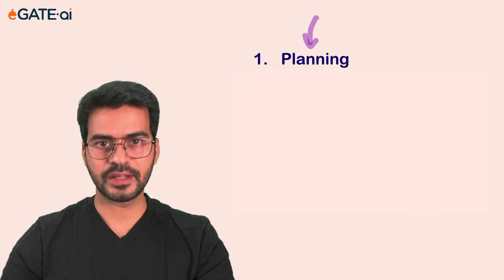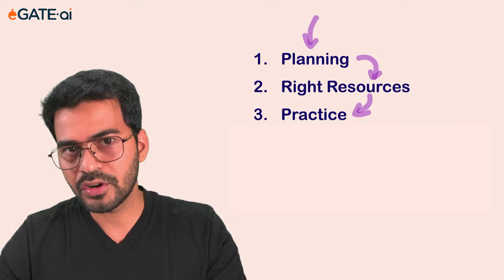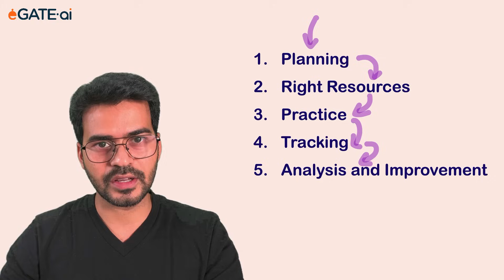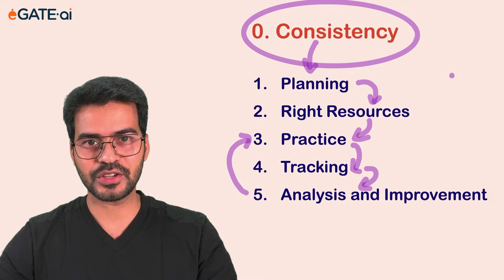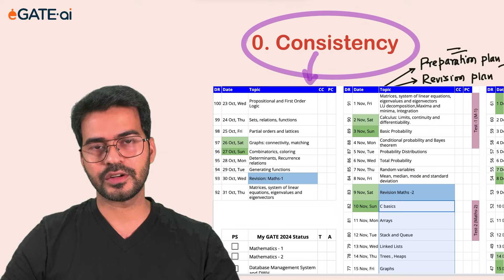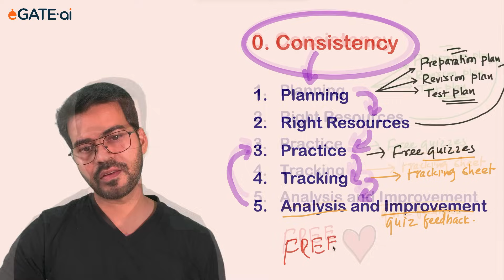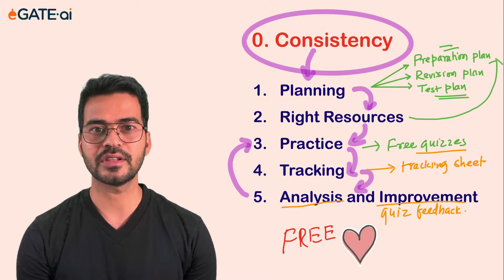Your Ultimate GATE Data Science & AI Preparation Guide | eGATE Overview & Resources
Welcome to eGATE! Your go-to destination for holistic GATE preparation in Data Science & AI. In this trailer, discover our unique approach and the resources we offer to ensure your success:
🔑 5 Pillars of GATE Prep:

Strategic Planning 📅
Right Resources 📚
Practice-Driven Preparation 📝
Consistent Tracking 📈
Analysis & Improvement 🔍
🔗 Key Takeaways:

The significance of consistency in your preparation journey.
Exclusive preparation & revision plans tailored for your needs.
Unveiling eGATE.ai's FREE & PAID courses: More than just GATE prep! Dive deep into post-GATE applied training.
Get to know the dedicated team behind eGATE at our official site: egate.ai. We have curated the best minds to guide you.